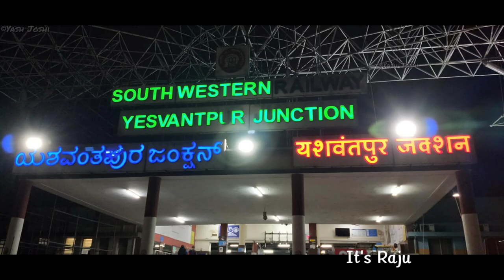yesvantpur railway station | yesvantpur railway junction | yesvantpur railway station Video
[ IMAGE EDITING APP ] - PIXELLAB & LIGHTROOM

[ IMAGE CREDIT APP ] - GOOGLE & IMAGE SEARCH